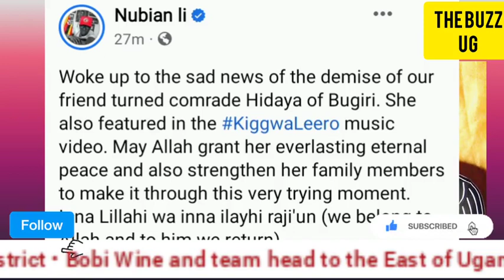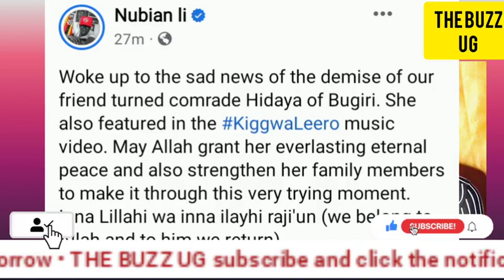SHOCKING😳: Bobi Wine narrowly misses assassination mission in Kabale! eeh! haaa!!!!! Don't try it😡